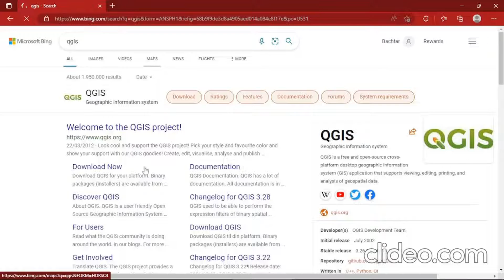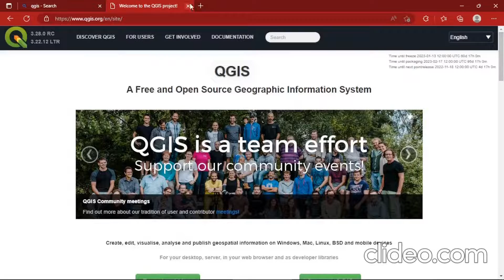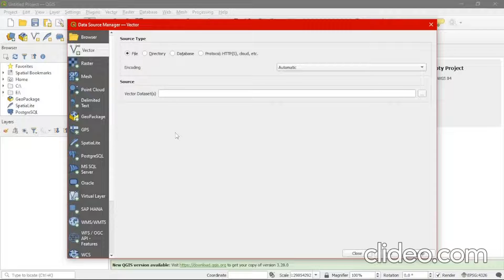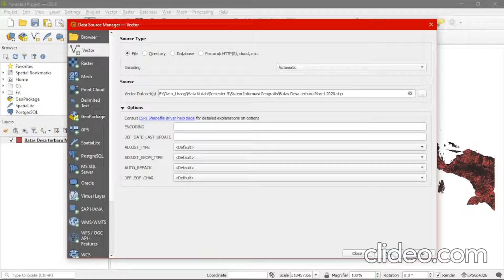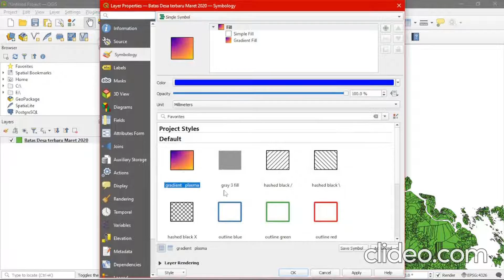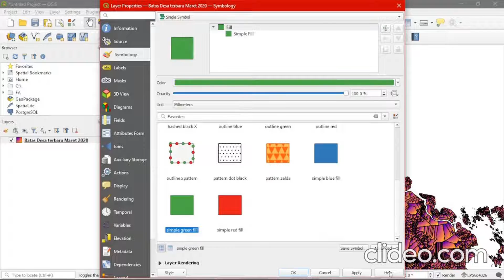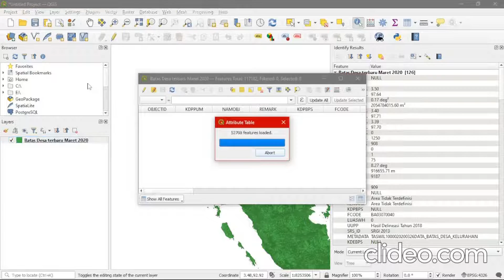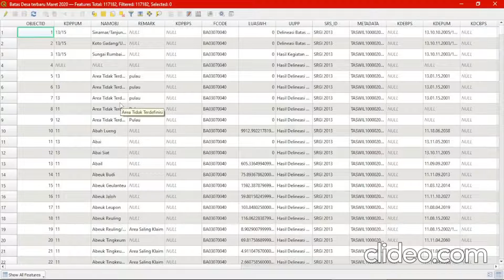Cara Membaca Vektor Data | QGIS Tutorial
Bachtiar Ramadhan (1204077) D4 Teknik Informatika 3C